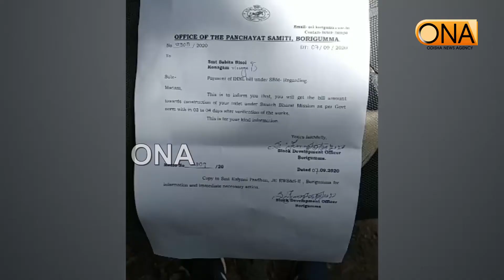ବୋରିଗୁମ୍ମା ପାଇଖାନା ନିର୍ମାଣ ରେ ଦୁର୍ନୀତି // Koraput News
ଜିଲ୍ଲାର ବୋରିଗୁମ୍ମା ବ୍ଲକ କୋଣଗାଁ ପଞ୍ଚାୟତ ରେ ସ୍ୱଚ୍ଛ ଭାରତ ମିଶନ ରେ ଦୁର୍ନୀତି ହୋଇଥିବାଅଭିଯୋଗ। ପାଇଖାନା ନିର୍ମାଣ ନ ହୋଇ ବିଲ ହଉଥିବା ଅଭିଯୋଗ। ପାନୀୟ ଜଳ ଓ ପରିମଳ ବିଭାଗ କନିଷ୍ଠ ଯନ୍ତ୍ରୀ ପାଇଖାନା ବିଲ କରି ଅର୍ଥ ହଡପ କରୁଥିବା ଅଭିଯୋଗ ହୋଇଛି।ଦୀର୍ଘ ବର୍ଷ ହେଲା ମୂର୍ତ୍ୟୁ ବରଣ କରିଥିବା ବ୍ୟକ୍ତି ବିଶେଷ ଙ୍କ  ନାମରେ ପାଇଖାନା ବିଲ ହୋଇଛି।